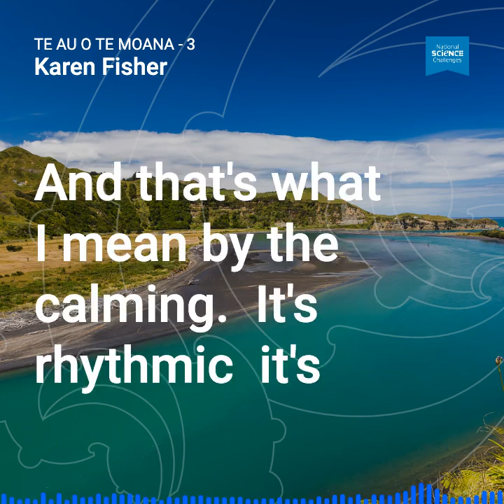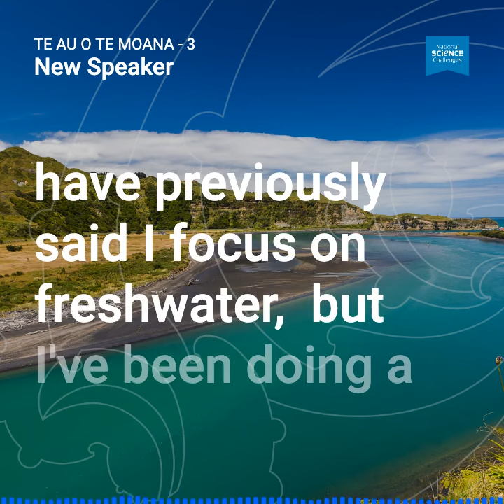Te Au o Te Moana - Karen Fisher: Connected management